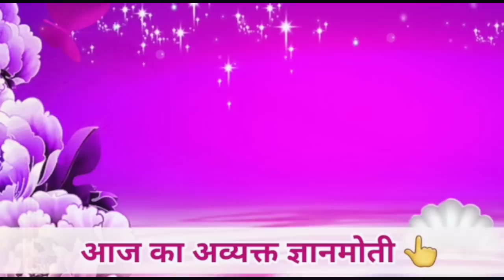11 July 2023 आज की मुरली/ Sunita Didi murli / 11-7-2023/ Today Murli/ Aaj ki murli/ Bk class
ये कार्य अब नहीं किया तो अंत में पछताना पड़ेगा